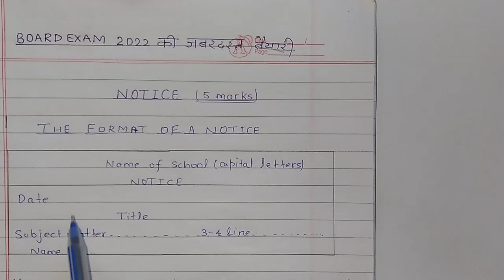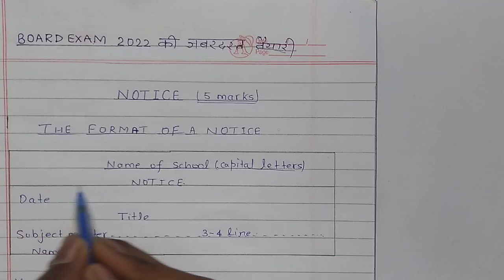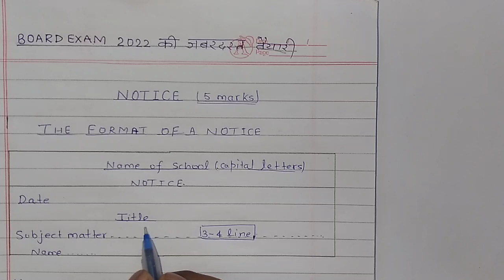how to write a notice || 10th english bihar board exam 2022